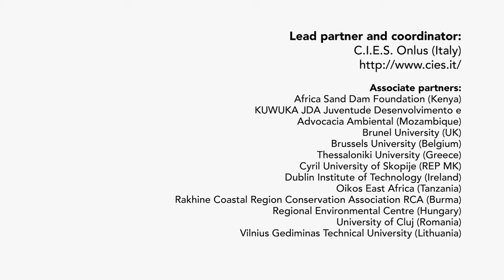UMWELT- ODER KLIMAFLÜCHTLING (Same World Stories -german-)